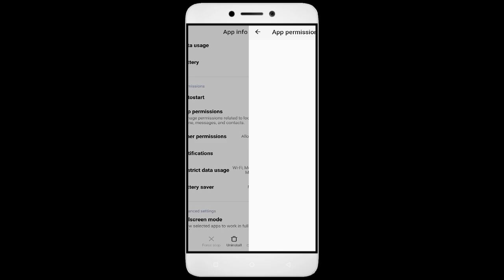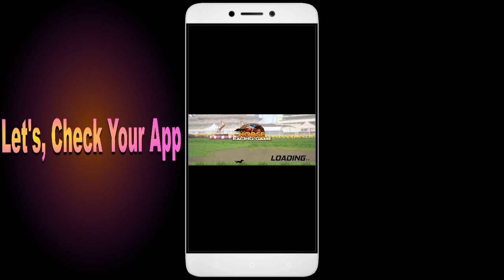Horse Racing Championship something went wrong please try again later problem solution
In this video, we address the common issue faced by users of the Horse Racing Championship App, specifically the ""something went wrong, please try again later"" error. We will provide a step-by-step guide to troubleshoot and resolve this problem effectively. Whether you are booking travel or managing your bookings, our solutions will help you navigate this frustrating situation with ease. Horse Racing Championship

1. Go to Settings on your Android device
2. Tap on Apps or Application Manager
3. Find and tap on App
4. Tap on Storage
5. Finally, tap on Clear Data and Clear Cache

How to fix Horse Racing Championship Opps something went wrong, please try again later,
Fix Horse Racing Championship not open problem,
How to fix Horse Racing Championship all problems solve,
How to fix Horse Racing Championship not working problem in android phone,
How to fix Horse Racing Championship app not open problem in android phone,
Fix Horse Racing Championship not working in android,
Horse Racing Championship all problems solve,
Horse Racing Championship not responding,
How to fix Horse Racing Championship keeps stopping error in android mobile,
Horse Racing Championship app not working problem,
Fix Horse Racing Championship not loading,
Fix Horse Racing Championship login error,
Horse Racing Championship Black Screen Error,
Fix Horse Racing Championship not open problem android mobile,
How to Fix Horse Racing Championship App Black Screen Error Problem Solve in Android & Ios
How to Fix Horse Racing Championship App Loading Problem in Android
How to Fix Horse Racing Championship App Loading Problem in IOS
How to Fix Something Went Wrong and the Service Failed to Start Error in Horse Racing Championship App.
How To Fix Unfortunately Horse Racing Championship App Has Stopped Error Problem in Android Phone.
How to Fix Solve Horse Racing Championship App Not Working | Not Opening | Not Open | Loading Solve Problem in Android & Ios
Horse Racing Championship not working today,
why Horse Racing Championship is not working in my phone,
Horse Racing Championship game not starting,
Horse Racing Championship not starting,
Horse Racing Championship failed to load server list,
How To Fix Horse Racing Championship App not working | Not Open | Space Issue | Keeps Crashing Problem.
Horse Racing Championship App (Auto Close) Automatically
Horse Racing Championship app freezing issue in Android
Horse Racing Championship app Keeps Hanging issue in Android
Horse Racing Championship Keeps Lagging issue in Android.